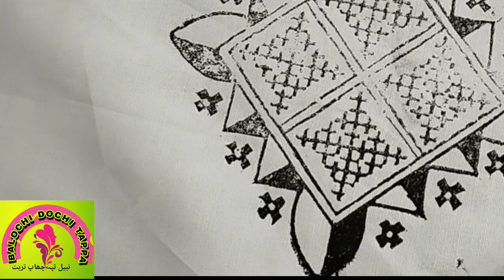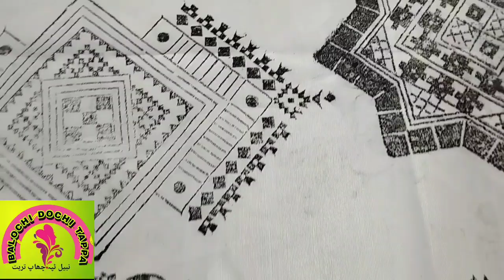50 DOCHI DESIGN Tappa | Balochi Dochi Tappa